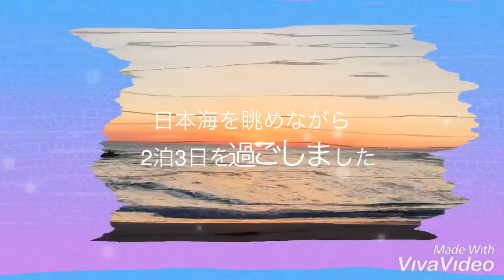キャンプに行ってきた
2019.5 GWにキャンプ場で3泊4日